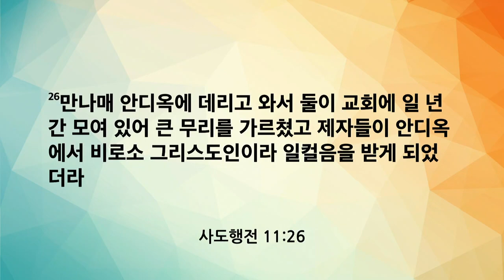[신일교회] 그리스도인의 거룩한 영향력 - 이권희 목사